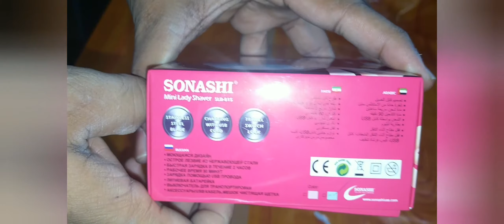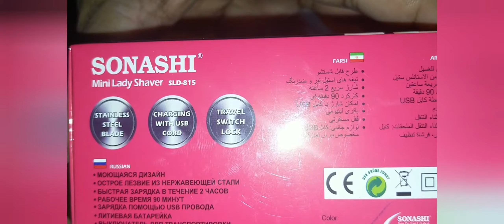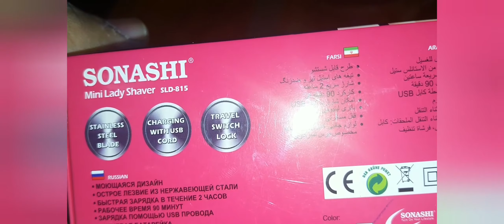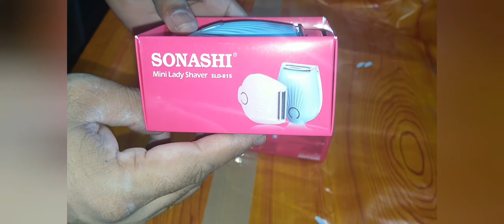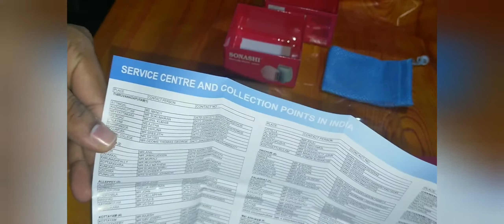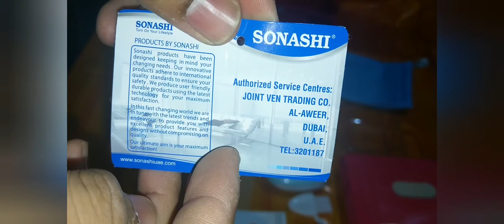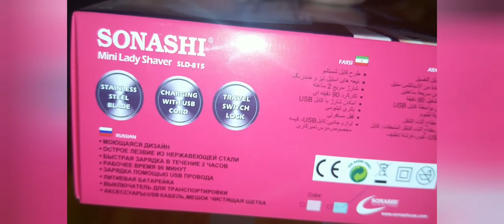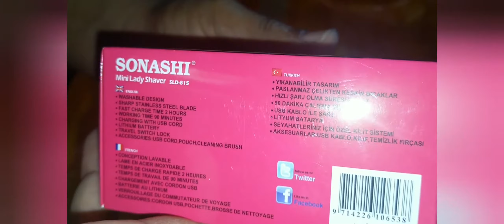SONASHI Mini LAdy Shaver SLD_815